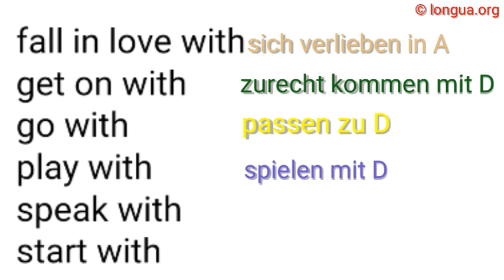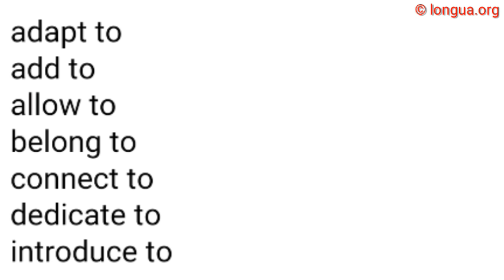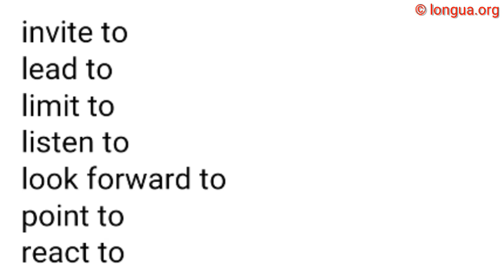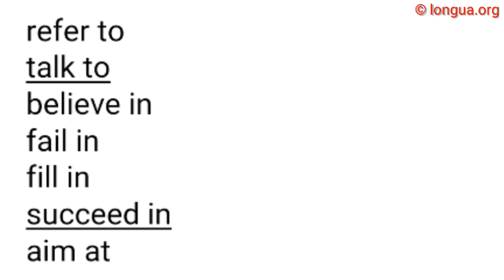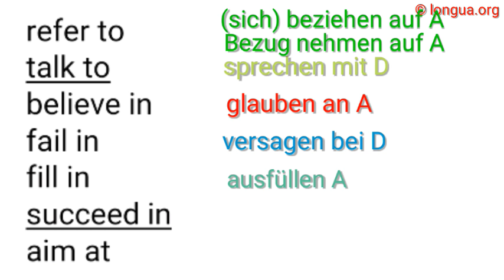A1, A2, B1, B2, C1, Übungen, Präpositionen, Verb, Phrasal verb, German, English, Akkusativ, Dativ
Setzen Sie ein:

fall in love with
get on with
go with
play with
speak with
start with
adapt to
add to
allow to
belong to
connect to
dedicate to
introduce to
invite to
lead to
limit to
listen to
look forward to
point to
react to
refer to
talk to
believe in
fail in
fill in
succeed in
aim at

Lösung:

agree with, zustimmen zu D
argue with, streiten mit D
begin with, beginnen mit D
compare with, vergleichen mit D
deal with, umgehen mit D
fall in love with, sich verlieben in A
get on with, sich verstehen mit D
go with, passen zu D
play with, spielen mit D
speak with, sprechen mit D
start with, anfangen mit D

adapt to, anpassen an A
add to, hinzufügen zu D
allow to, erlauben zu Inf.
belong to, gehören zu D
connect to, verbinden mit D
dedicate to, widmen D
introduce to, einführen in A
invite to, einladen zu D / auf A
lead to, führen zu D
limit to, begrenzen auf A
listen to, zuhören D
look forward to, sich freuen auf A
point to, zeigen / weisen auf A
react to, reagieren auf A
refer to, sich beziehen auf A
talk to, sprechen mit D

believe in, glauben an A
fail in, durchfallen durch A
fill in, ausfüllen A
succeed in, Erfolg haben bei D

aim at, zielen auf A